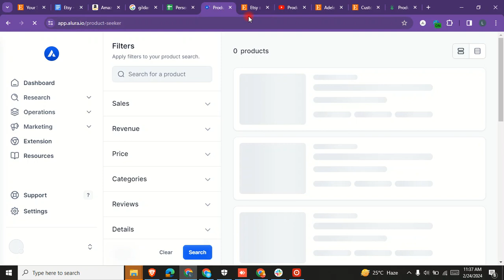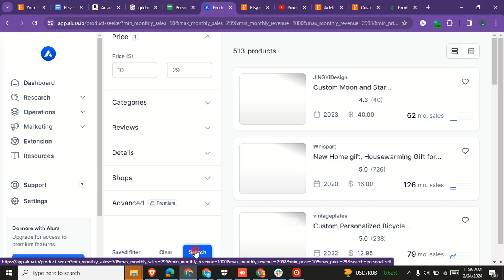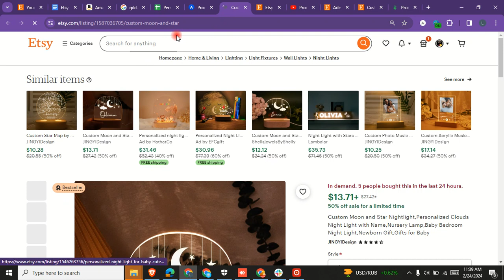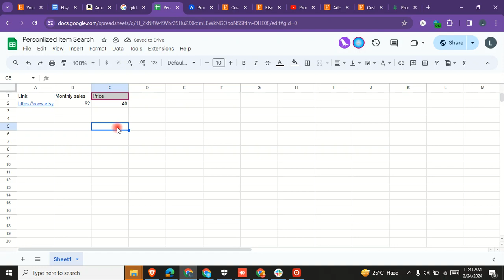How to search Products for Etsy with a Free Tool| Etsy Product Search 2024 | Etsy Tutorial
For Viral Content creation and Youtube Optimization.

Learn with Mubashira
About me:

Facebook: Mubashira Amanat | Facebook

YouTube: Learn With Mubashira - YouTube